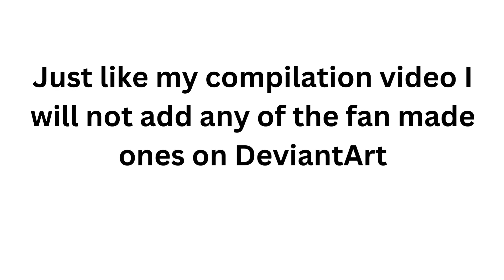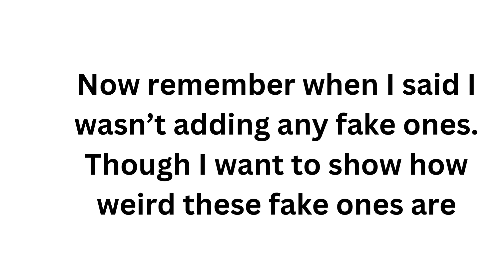Disney Junior Logos Through the Years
Well guys, prior to tomorrow's premiering video which is a re-upload of another video I will do this that is not a Logo History video Disney Junior logos the the years. Enjoy